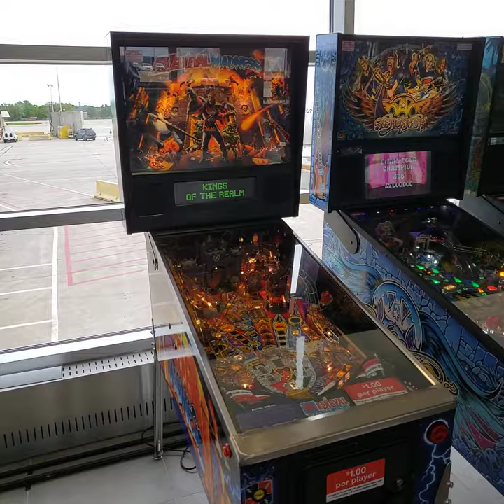Arcade msp airport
New arcade games and pinball machines at the msp Airport concourse a. Fun timed